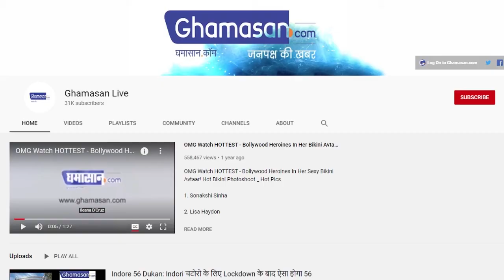Viral Video : Korba Chhatishgarh में Forest Beat Guard Shekhar Singh Ratre ने Senior को जमकर लताड़ा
बिना कागजी कार्रवाई काटे जा रहे थे बांस
बीट गार्ड ने रेंजर के खिलाफ कार्रवाई करने की बात कही